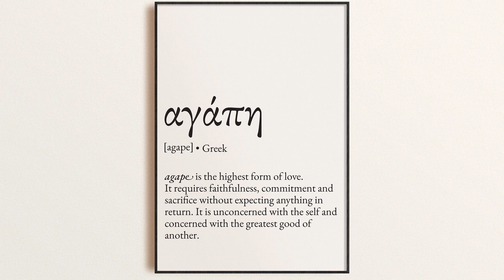Agapé Liefde - Beau De Klerk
1 Kor 13